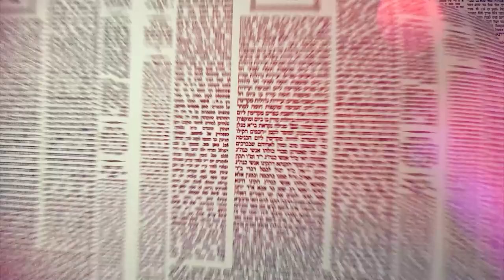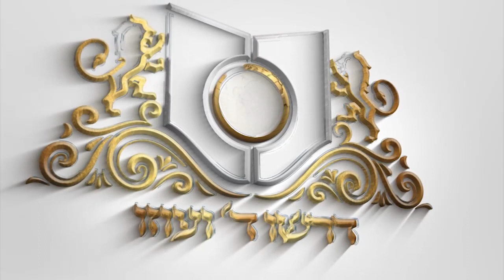העמוד היומי באידיש מסכת ברכות דף סד עמוד א